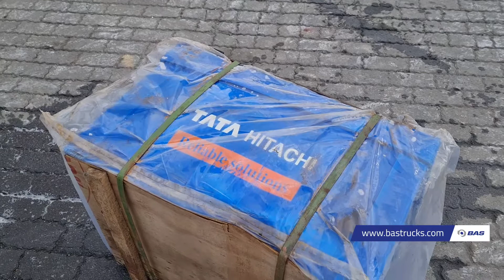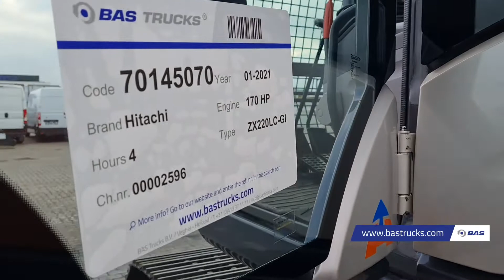70145070 Hitachi ZX220LC-GI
Hitachi ZX220LC-GI